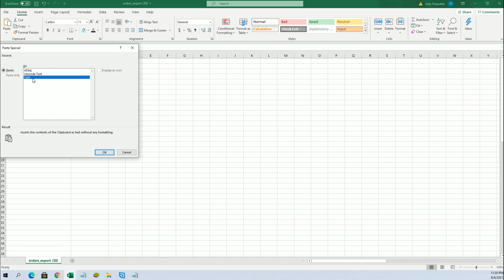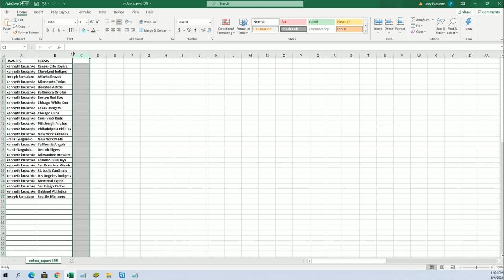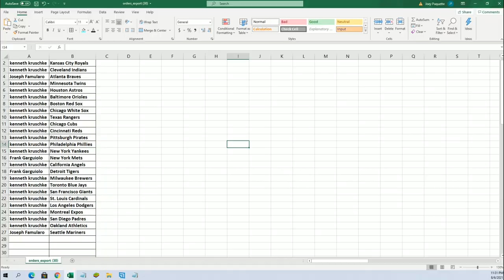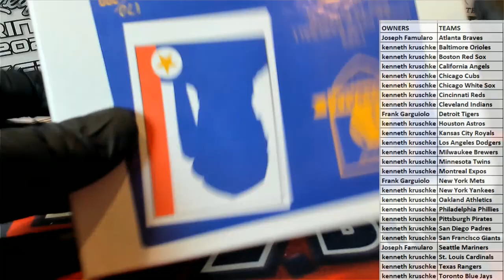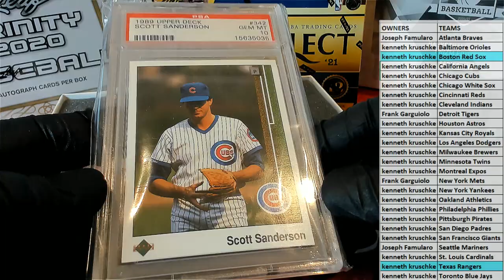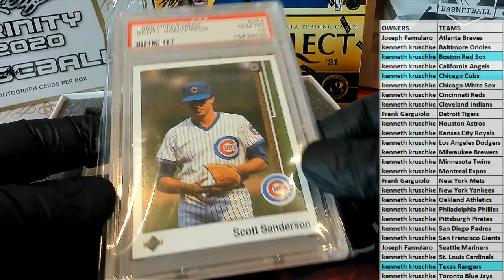2021 Hit Parade 1989 Baseball PSA 10 Edition Series 1 Hobby Box ID 21HP89BASE105